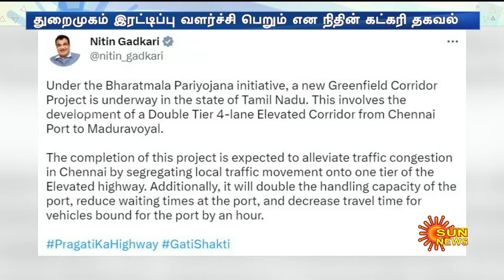சென்னைக்கு வரப்போகும் புதிய அடையாளம் | Chennai port-Maduravoyal corridor | CM Stalin | Sun News